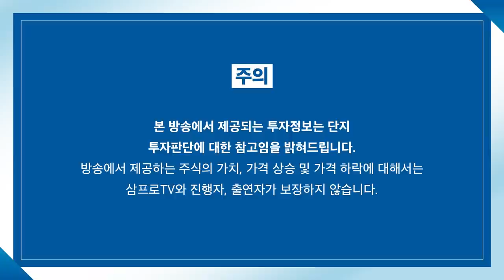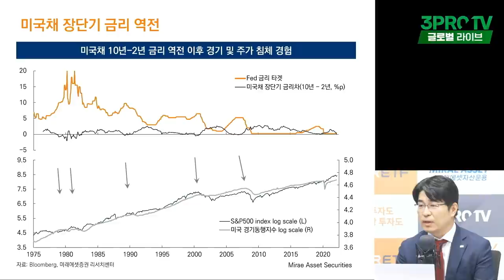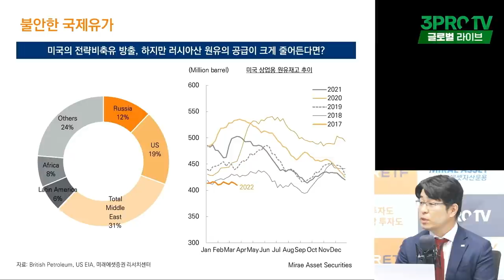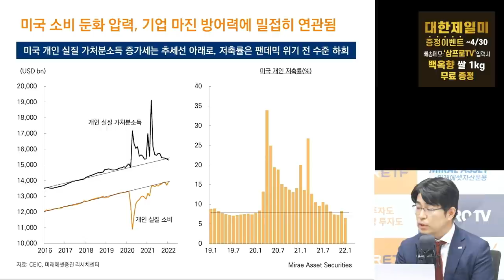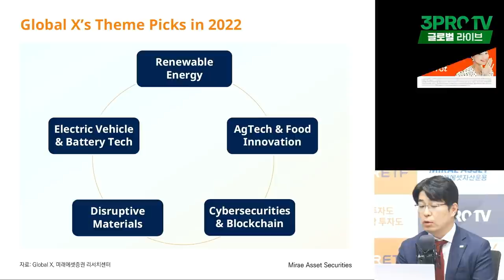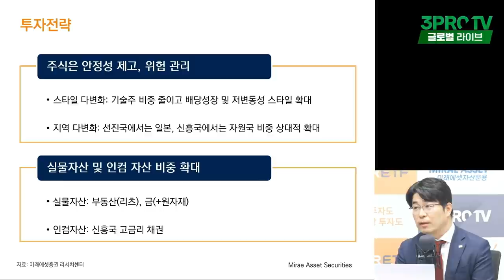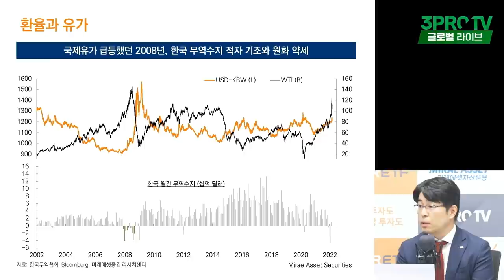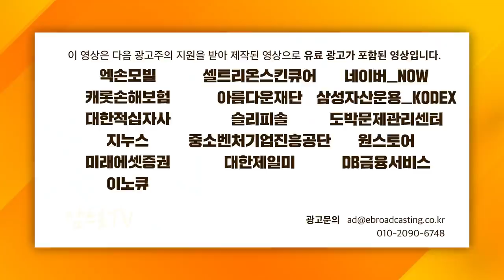[글로벌 이슈체크] 골디락스의 끝, 투자 패러다임 '이렇게' 변한다! f. 미래에셋증권 박희찬 이사